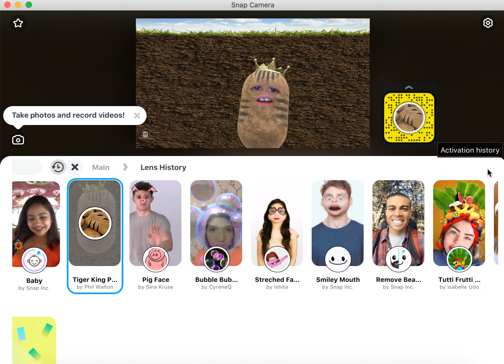How to see LENS HISTORY in SNAP CAMERA?